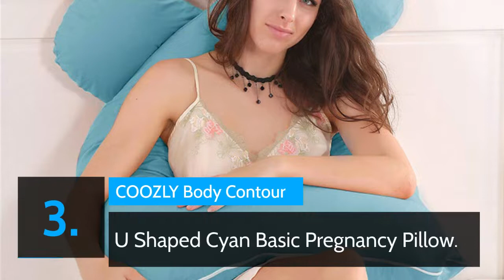Top 10 Best Pregnancy Pillows in India 2022 | U-Shaped and C-Shape Pillow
Top 10 Best Pregnancy Pillows in India  2022 | Best Maternity Pillow | U-Shaped and C-Shape Pillow
►Check Latest Price Pregnancy Pillows  in India  Here◄
►1. Coozly Premium Lyte C Shaped Pregnancy Pillow
►2. MomToBe C Shape Maternity Pillow
►3. COOZLY Body Contour U Shaped Cyan Basic Pregnancy Pillows
►4. Momsyard Full Body C Shape Maternity/Pregnancy Pillow
►5. Cloth Fusion Full Body Pregnancy Pillow-U Shaped Maternity Pillow
►6.Angel Mommy Premium Pregnancy Pillow
►7.  Linenovation U Shaped Pregnancy Pillow
►8.  Snoozy Ultra Soft U-Shape Pregnancy Pillow
►9.
►10. Tishnagi Designer Ultra Soft Body Pillow